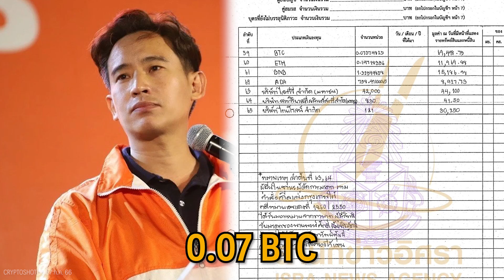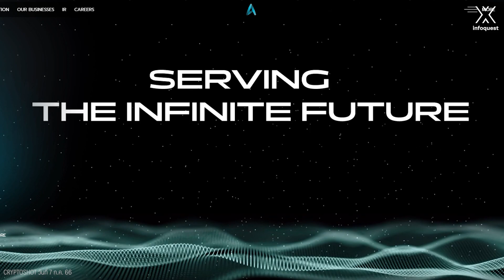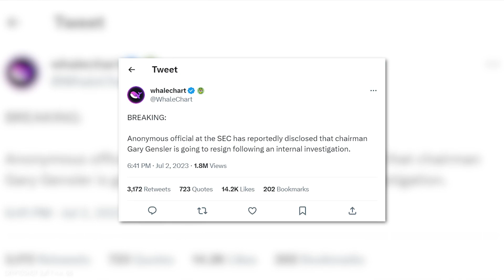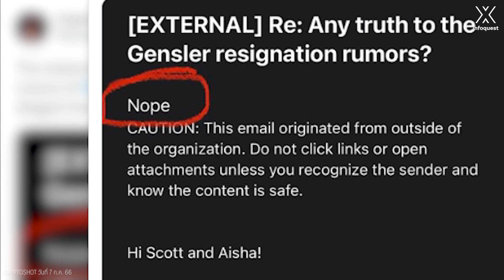"พิธา"ถือคริปโทฯ | CRYPTOSHOT EP.110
➡ รายงานโดยสำนักข่าวอินโฟเควสท์ (7 ก.ค. 66)

"อินโฟเควสท์" สำนักข่าวออนไลน์ และผู้ให้บริการข่า วสารข้อมูลผ่านระบบออนไลน์แบบเรียลไทม์ชั้นแนวหน้าของประเทศไทย

★ CRYPTOSHOT BY : ดวงกมล คล่องบุญจิต